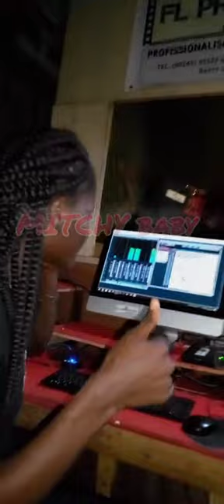MITCHY BABY feat J.MAICA prod by midex on the beat FL PRODUÇÕES